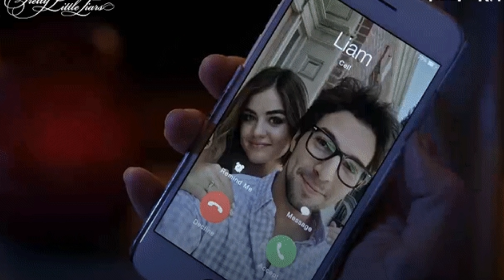TU PAREJA TE IGNORA? | JOSE BALTA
Gente del Extranjero:

910 Dolares para BALTANET Acepto Giftcards de Amazon como medio de pago! TU PAREJA TE IGNORA? DESCUBRE QUE HACER CUANDO TU CHICA ESTA MAS PENDIENTE DE SU TELÉFONO QUE DE TI.